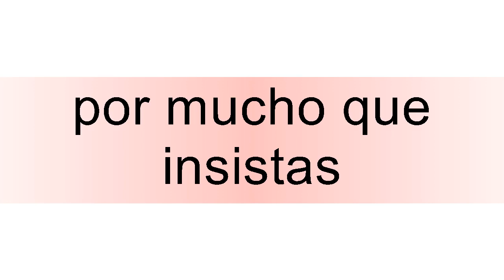How to pronounce por mucho que insistas